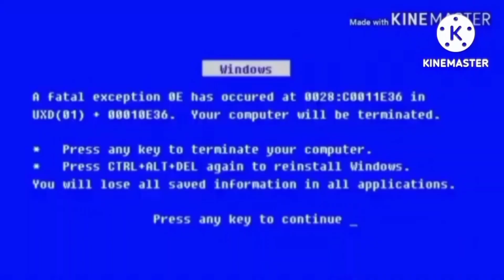Destroy Adobe (15)